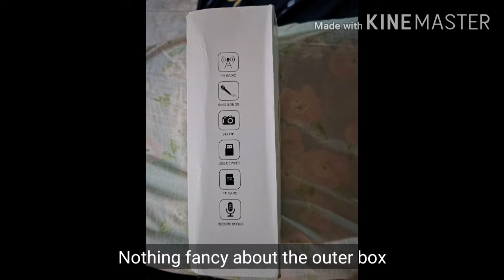Cheap Gadgets: Lazada WS-858 Wireless Microphone Hifi Speaker Unboxing Review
Quick Tech Unboxing and Review of the WS858/ WS-858 Wireless Bluetooth Handheld KTV Karaoke Videoke Microphone with Hifi Speaker I bought from Lazada Flash Sale.